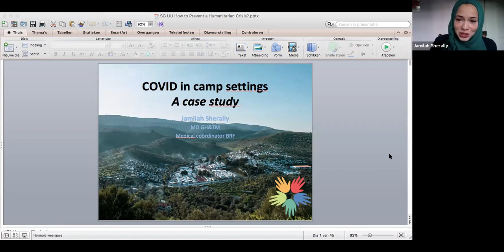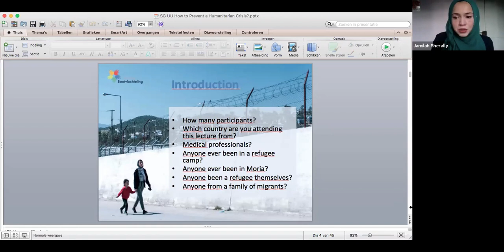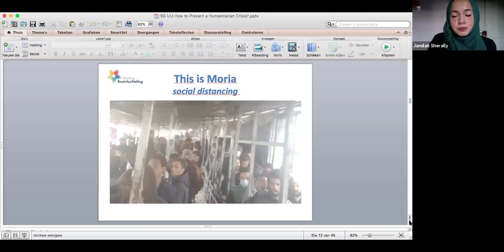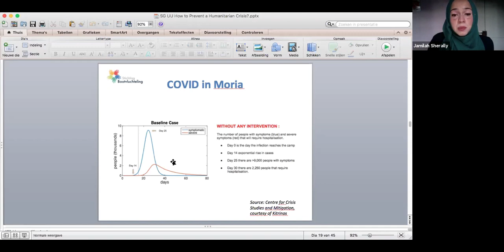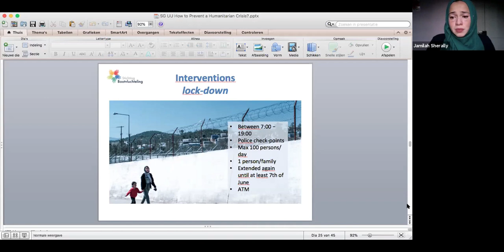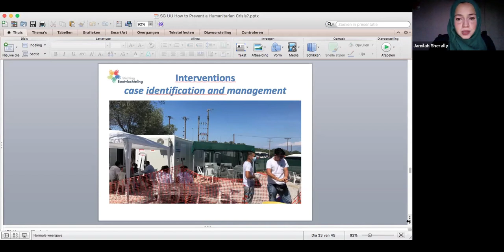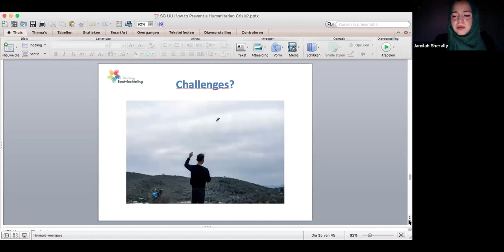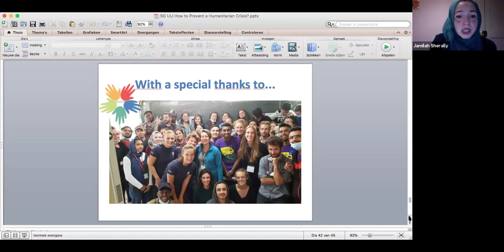How to prevent a medical disaster in overcrowded Greek refugee camps?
Europe should act now if it wants to prevent a potential medical disaster in overcrowded Greek refugee camps, argues MD Global Health and Tropical Medicine Jamilah Sherally.

The Moria refugee camp on the Greeks island of Lesbos is notoriously overpopulated. It’s not a matter ‘if’ but ‘when’ the coronavirus will strike. In order to draw attention to a possible outbreak of COVID-19 in the camp and the consequent humanitarian crisis which would follow, Sherally has joined the SOSMoria campaign, an emergency appeal signed by more than 40.000 doctors and civilians. Calling on the EU to bring the refugees in Moria to safety to prevent a medical disaster on European territory.

for more videos, blogs and our current programme.